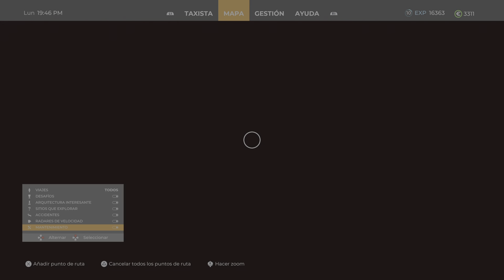Taxi Life: A City Driving Simulator Un dia tranquilo